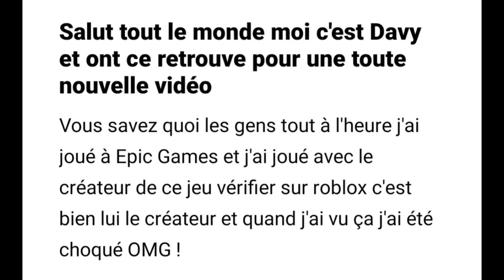j'ai rencontré le créateur de Epic Minigames !